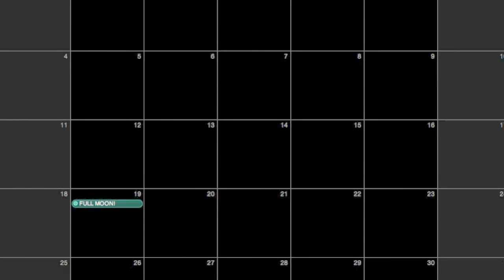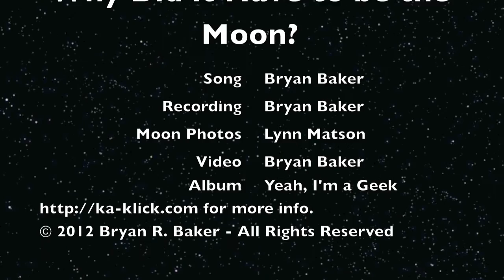Why Did it Have to be the Moon?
The first song from my album "Yeah, I'm a Geek". About a werewolf, torn apart by guilt and trying to keep himself restrained. Hope You like it. Moon image courtesy of Lynn Matson, used by permission. Machinema sequences done using Gary's Mod.